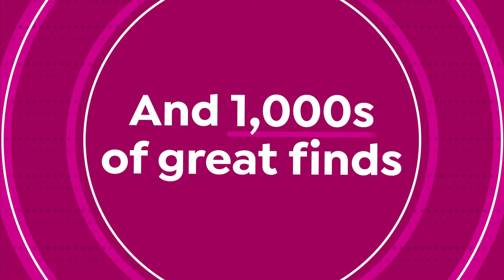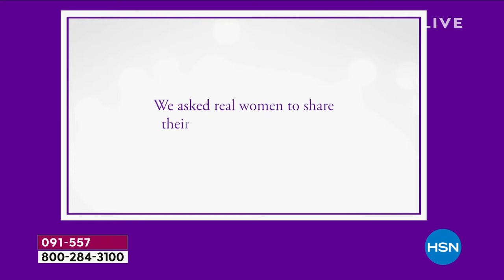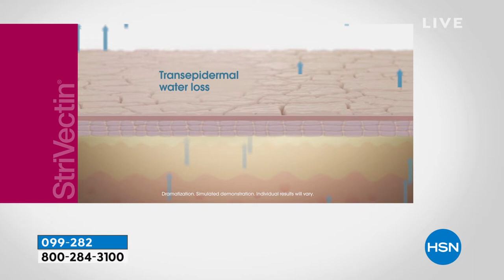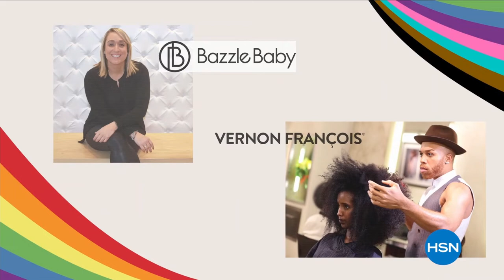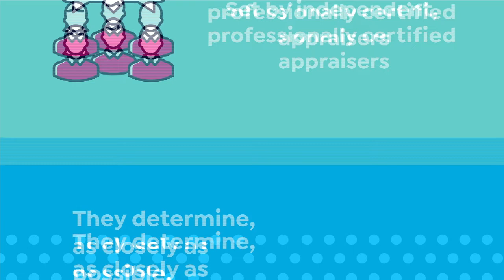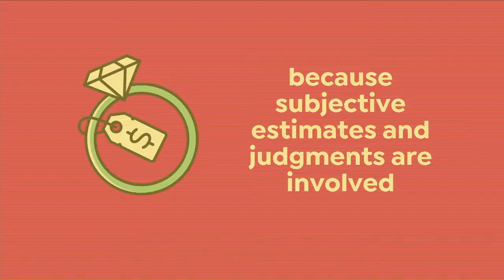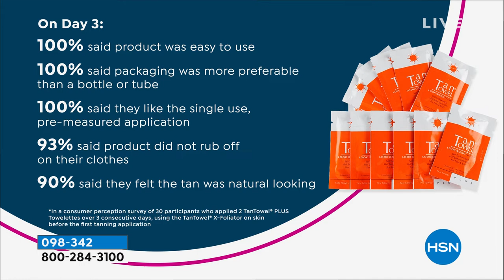HSN | Wake Up Beautiful with Valerie 06.16.2021 - 09 AM